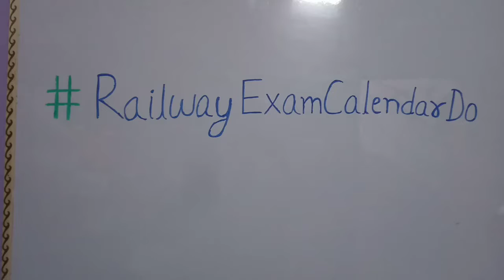आज फिर से दोस्तो Student Power दिखाना है , तभी Railway मजबूर होगा !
RRB NTPC , GROUP D , SSC ,  bank से related question science, social science, current affiars , और  latest job  की जानकारी भी समय पर बताता हूँ ।

मैं  NPCIL  के  STIPENDIARY TRAINEE OPERATOR/PLANT OPERATOR  के PREVIOUS EXAM Question discussion.